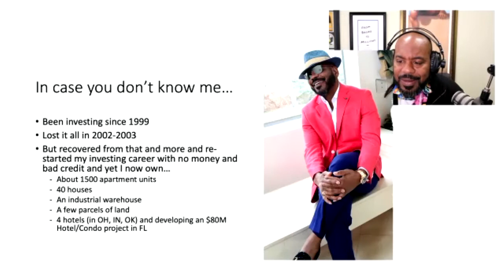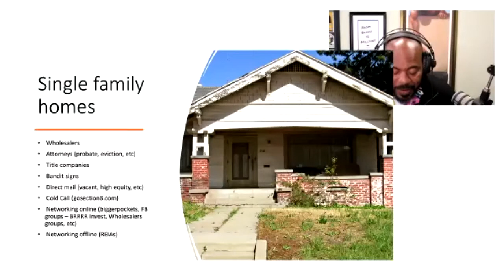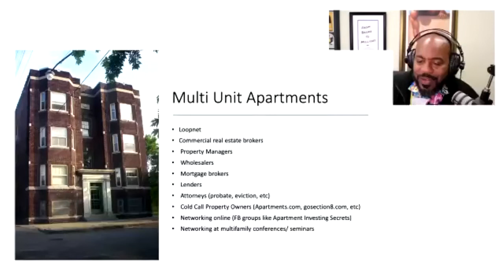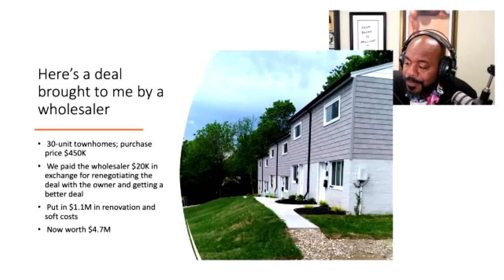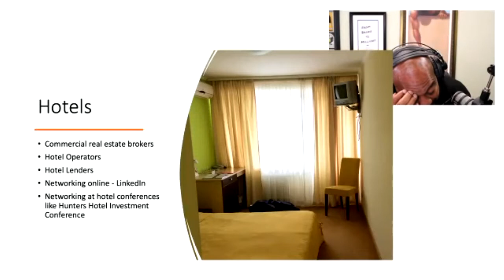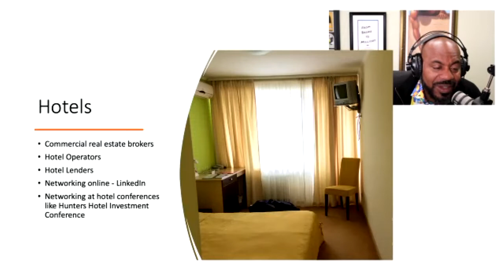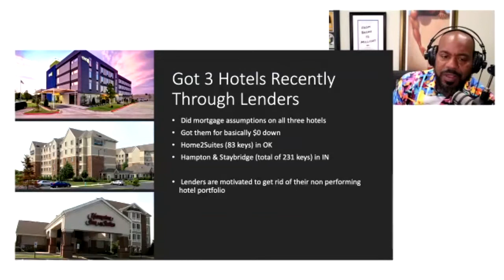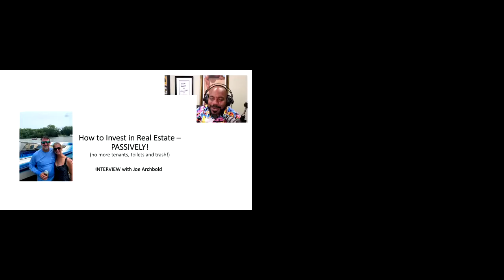Broke to millions live 4/14/22